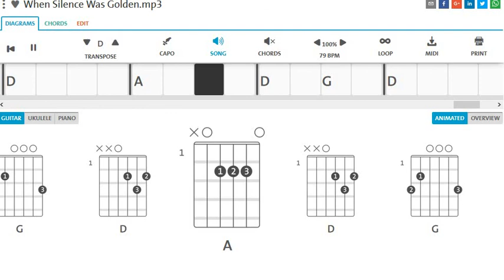When Silence Was Golden D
For mountain dulcimer play along.